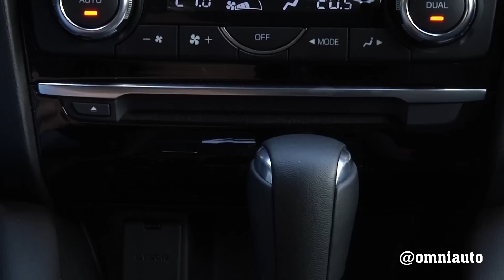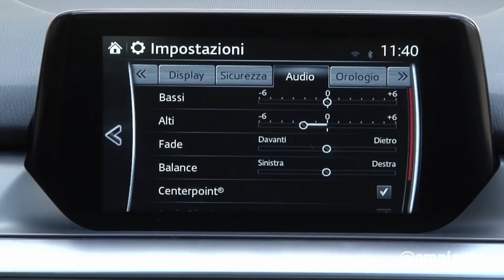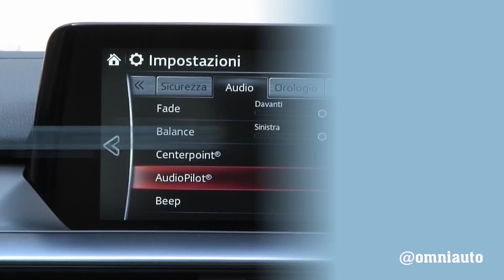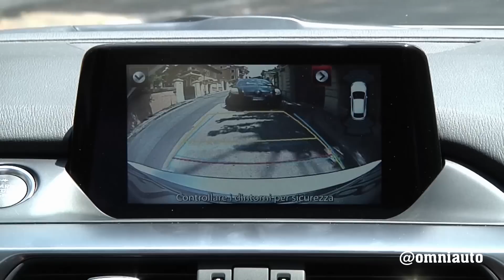Mazda6 (2015) perché comprarla… e perché no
Giapponese, bella da vedere e con motori efficienti. Ha dalla sua una ottima abitabilità e un rapporto qualità/prezzo niente male. Qualche aspetto potrebbe essere curato di più (assemblaggi, dettagli) ma se ci si vuole far notare è una scelta da prendere in considerazione [Per saperne di più

Autovettura: Mazda6 2.2 Diesel 175 CV Exceed
Seggiolino: Cybex Sirona (0-4 anni)
Passeggino: Cybex Onyx (fino a 22,5 Kg)

CREDITS
Servizio di: Alessio Frassinetti
Riprese: Daniele Della Serra
Editing: Michele Verardi
Produzione: Edimotive